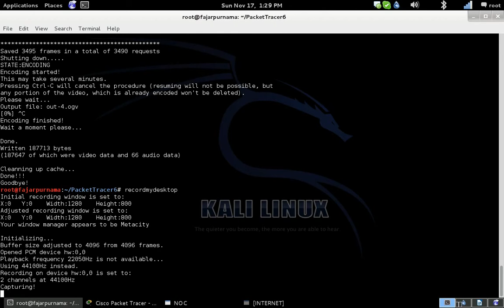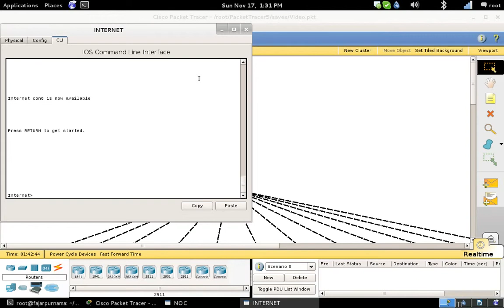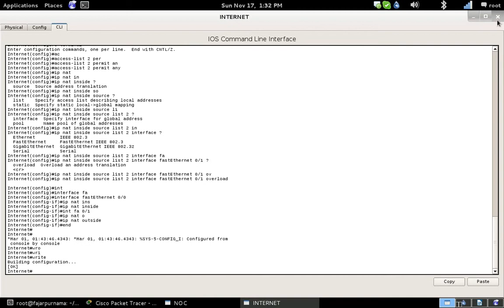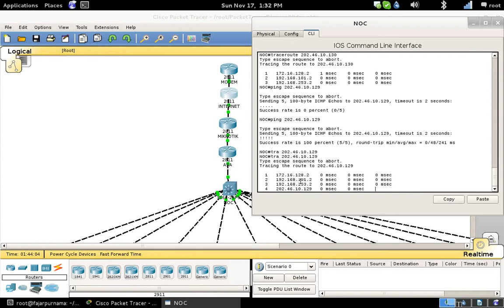5 Network Address Translation (NAT) Packet Tracer (PUSPEM Badung)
This is a Cisco Packet Tracer Tutorial base on my Undergraduate Practical Work Report

00:00 Ping From NOC to Internet router success
00:50 Trace Route from NOC to Internet
01:25 Ping from NOC to modem fail
01:35 Configure NAT on Internet router
02:00 access-list 2 permit any
02:10 ip nat inside source list 2 fast ethernet 0/1 overload
02:30 interface fastEthernet 0/0
02:35 ip nat inside
02:40 int fa 0/1
02:45 ip nat outside
02:50 ping successful